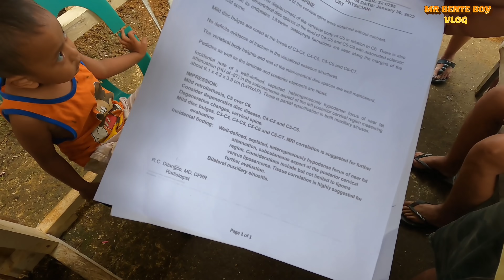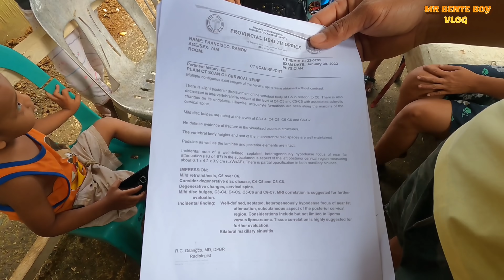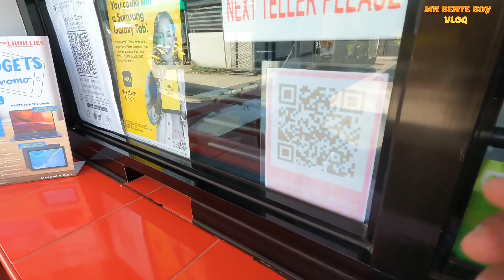TATAY RAMON NAAKSIDENTE!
KALINGAP RAB
# TATAY RAMON